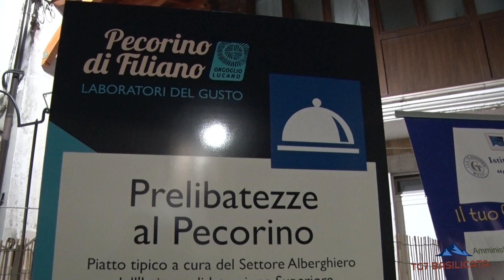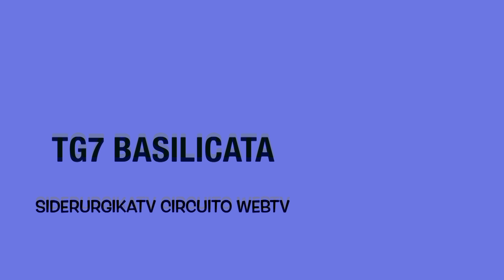TG7 Basilicata. Intervista Vito Bardi alla Sagra del Pecorino di Filiano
Vito Bardi - presidente Regione Basilicata.
La Sagra del Formaggio Pecorino di Filiano – la più importante mostra mercato dei prodotti lattiero-caseari della Basilicata – riunisce i produttori di 30 comuni dell’area nord-occidentale della Basilicata, area di produzione con più di 160.000 capi di ovini.
La manifestazione, Patrimonio Culturale Intangibile della Basilicata, sarà anche quest’anno un’importante occasione per riscoprire le tradizioni e l’enogastronomia lucana: sarà una tre giorni all’insegna del gusto, della storia e del divertimento.